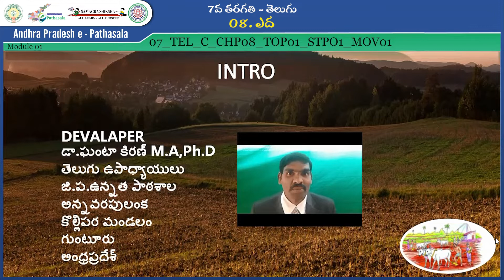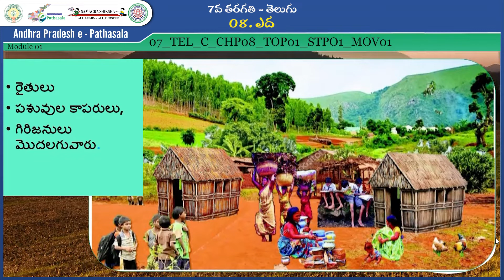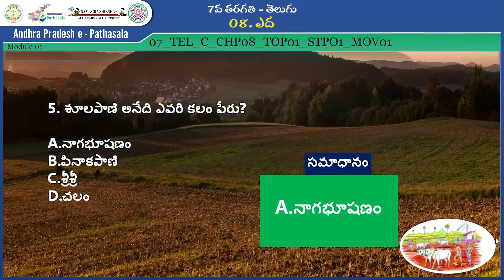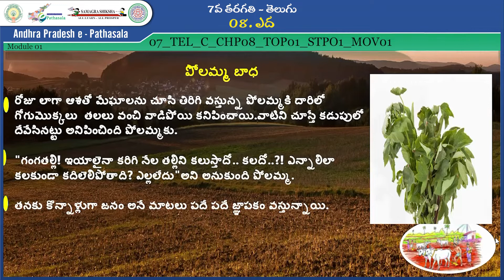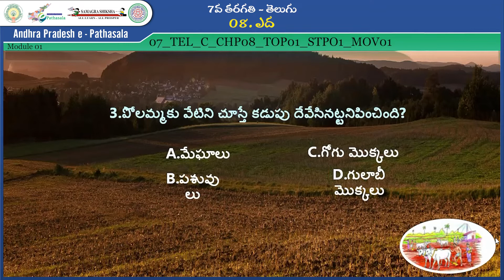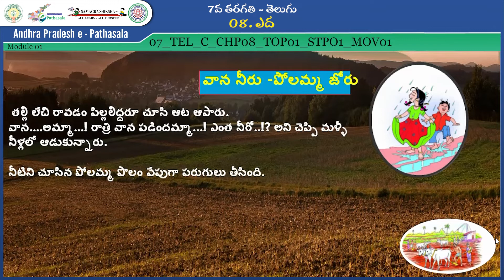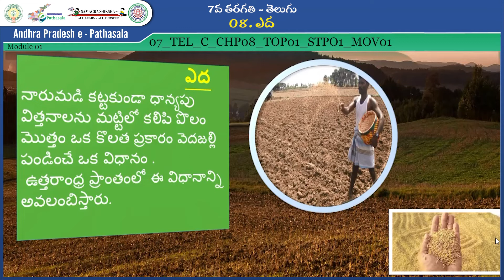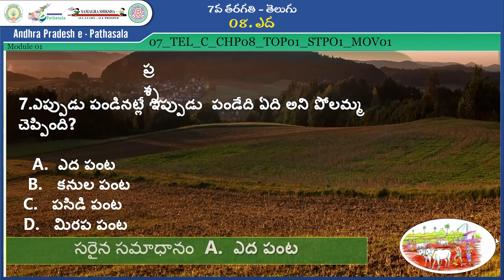7th Class_Telugu_ఎద_వినడం -ఆలోచించి మాట్లాడడం